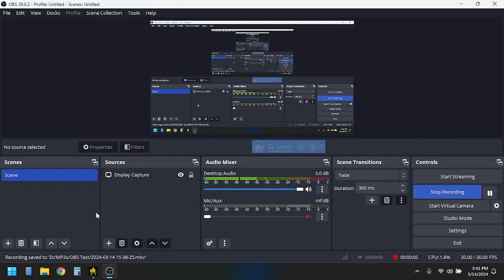Bridge Commander - KM - TNG VorCha vs Generations Enterprise D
Showcase of SFSY's TNG Vor'Cha vs WileyCyotoe's Generations Enterprise D using Bridge Commander KM.